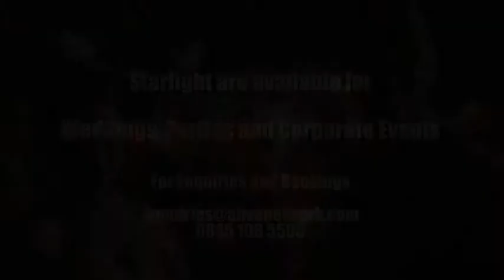Starlight - Available from AliveNetwork.com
Starlight are a young and stylish female fronted 4 piece, who will be the perfect complement to any party or celebration. With a repertoire packed with the best Pop, Rock, Funk and Soul hits, Starlight will guarantee to fill your dance floor!